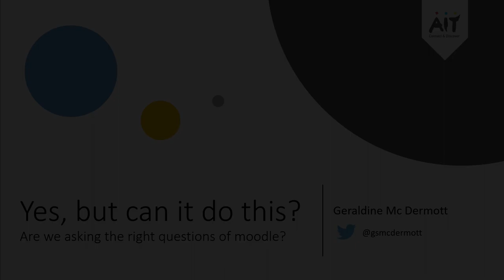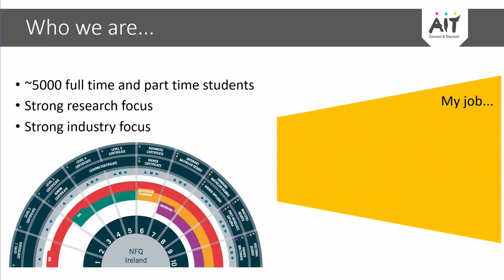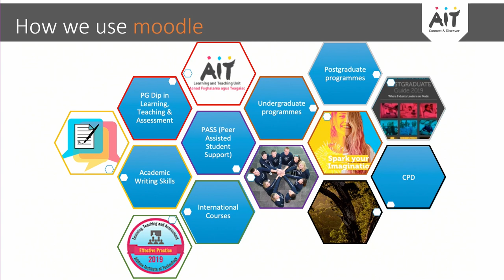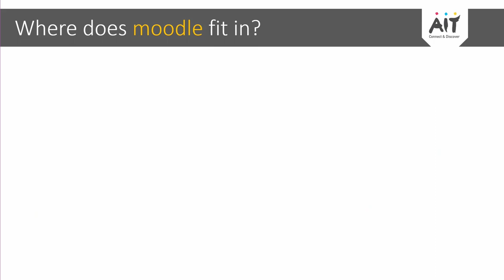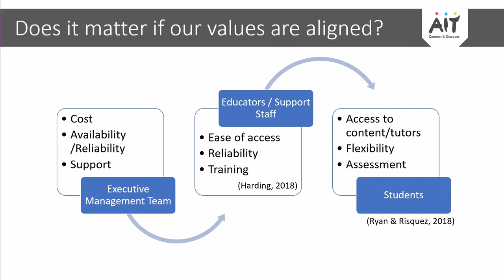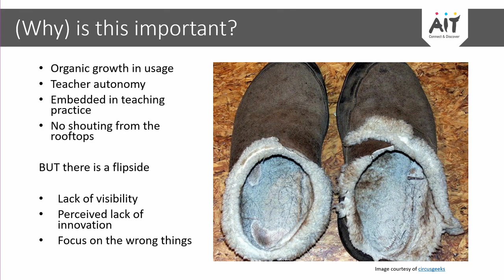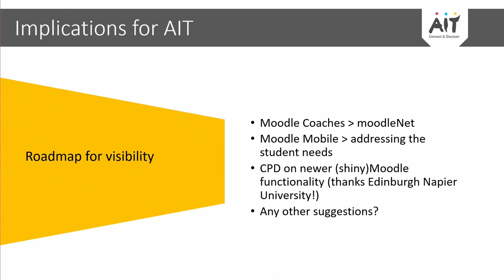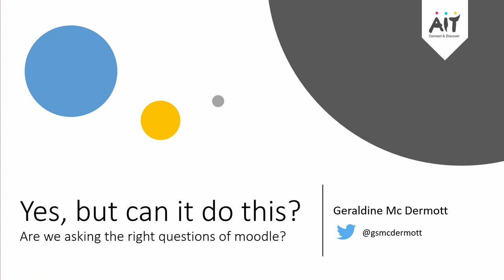Are we asking the right questions of Moodle? | Geraldine McDermott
Yes, but can it do this? Are we asking the right questions of Moodle?

Geraldine McDermott, Athlone Institute of Technology.